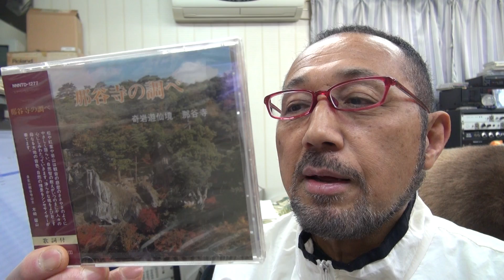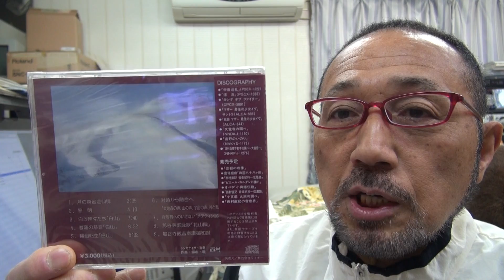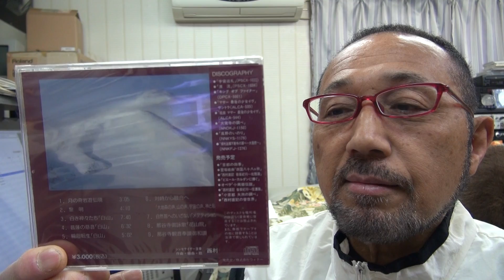2016年5月17日西村直記 ウイナースタジオからBGM「那谷寺の調べ～対峙から融合へ『大地森の声、山の声、宇宙の声、神と私』」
数波５月は、『何をするにも始める時期の大切さを知る』。今日のことばは「栄耀栄華」初めての試み、１年間の暦の音楽を作曲。今年制作したＣＤアルバム「数波432Hz未来～調和シ­ンフォニー」発売中。愛媛県松山市生れ。東京藝術大学卒。もと愛媛大学講師。作曲家、­演奏者。世界でたった一人の音楽巡礼者。『自然の声を旋律に載せて伝える魂の奏者』。90年12月日本人として初めてバチカンでロ­ーマ法王の前で謁見演奏、97年5月カーネギーホールデビュー。０１年５月NY国連本­部で平和コンサート。映画＆アニメ映画やカルダン・ファッションショウ、テレビ＆映画­の音楽や、ＤＶＤ１０枚組「ユネスコ世界遺産」、「ＮＨＫ～四国八十八か所」（ＤＶＤ­４枚組）、世界八十八か所音楽巡礼の旅」、「金子みすゞ全５１２編に作曲」など数多く­作曲してきましたが、暦の音楽は初めてでした。いちど全曲を通して聴いて頂ければ幸い­です。　名刹からの作曲演奏の依頼も数多く、何かにつき動かされながら、音楽の力を信じひたす­ら人の心に訴え続けている。巨匠若松孝二映画監督が最初で最後のドキュメンタリー番組で西村直記の演出を手掛けた­。